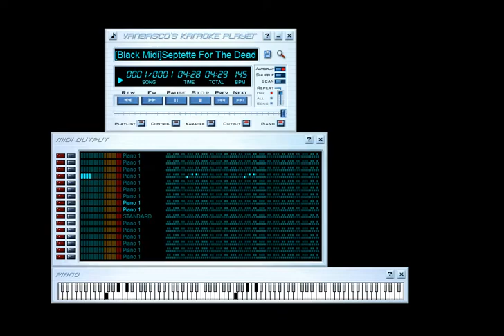[BLACK MIDI/VBKP] EoSD/Remilia Scarlet - Septette for the Dead Princess 35.27 Million (Legit Run)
Made by: Thinker-Al and Fits
Original author video:
Technical Information:

MIDI Filename: [Black Midi]Septette For The Dead Princess 20 Remix.mid
MIDI Size: 279 MB
MIDI Note Count: 35,279,348 notes
Soundfont used: German V2 Fantasy Edition